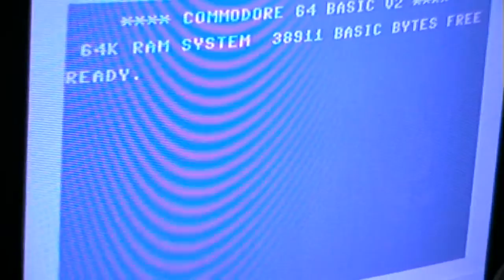Let's Compare: Monster Business (ST vs. Amiga)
A platformer in the spirit of Bubble Bobble, or Snow Bros.
Not as good as either of those.

00:13  - Atari ST
06:15  - Commodore Amiga